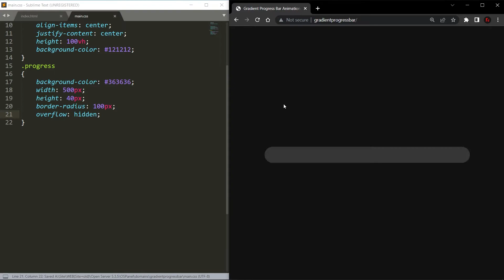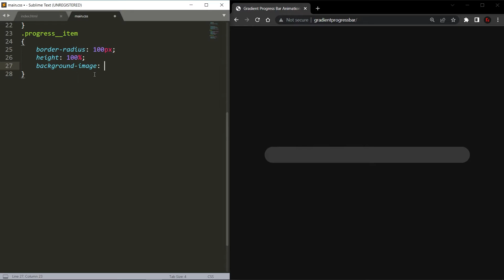Gradient Progress Bar Animation CSS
Create Progress Bar with Animation only CSS and HTML.
How to make Gradient Progress background without Images.
CSS Progress Bar simple Animation CSS.
CSS Progress Bar animation.
Gradient Progress Web Design Animation.
Css progress bar tutorial.

⏱️VIDEO CHAPTERS⏱️
0:00 - Create Gradient Progress Bar HTML
0:20 - Style Gradient Progress Bar CSS